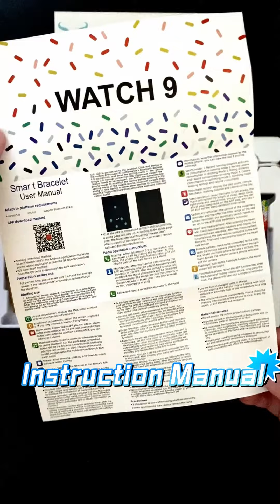i30 PRO MAX SUIT Smartwatch Fast Review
Unleashing the Power of Smartwatches

China's leading manufacturer & distributor of smartwatches, with CE, FCC, RoHS, MSDS, ISO, BSCI, and other global certifications.
Provide customized/ OEM/ ODM/ SKD service, and help you design and produce your brand's smartwatches.
Also, wholesale smartwatches, and one-step purchase. many models you can choose, at a competitive price.
Looking for a distributor in your country, Join us and get more discounts and benefits.

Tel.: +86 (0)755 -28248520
Add. : A3310, Rongde Times Square,
Huaqiao New Village Community,
Henggang Street, Shenzhen, Guangdong, China